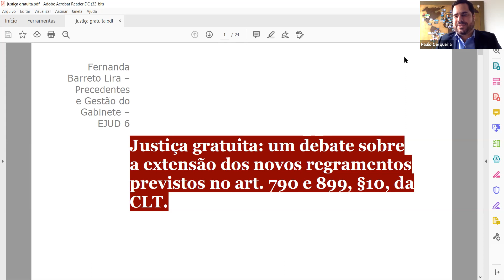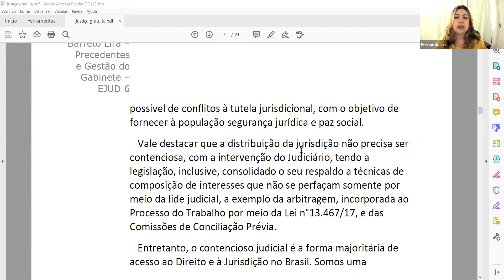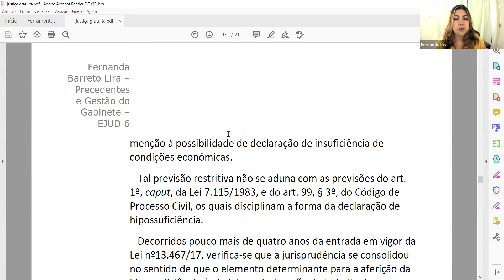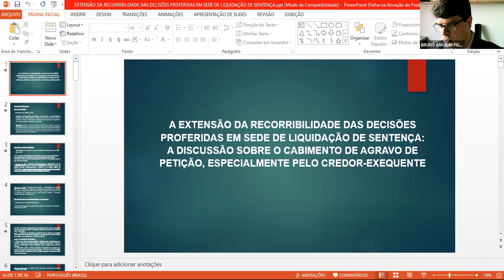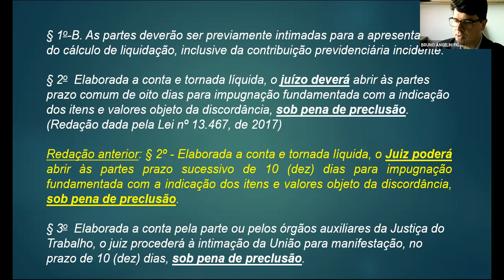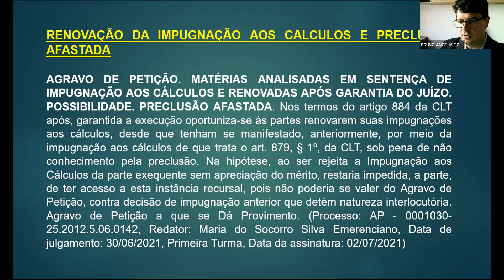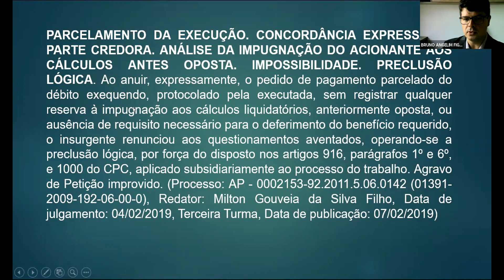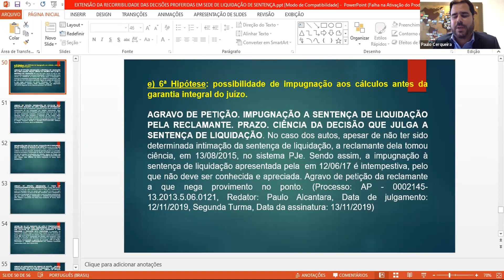Curso Atualizações para assessores/as de desembargador/a: Precedentes e gestão de gabinete 3/5